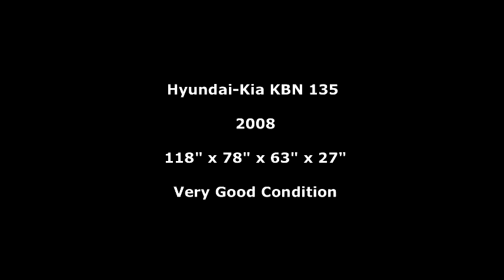Hyundai Kia KBN 135 CNC Horizontal Boring Mill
2008 Hyundai Kia KBN 135 CNC Horizontal Boring Mill

Axis Travels: X - Axis (Cross) 118"
 Y - Axis (Spindle Vertical) 78.74"
 Z - Axis (Table In/Out) 63"
 W - Axis (Quill) 27.56"
 Pallet Rotation 1 degree
Table: Table Size 78.74" X 70.87"
 Table Load Capcity 22,045 LBS
Spinde: Spindle Diameter 5.31"
 Spindle Speed Range 5 - 2,000 RPM
 Number of Spindle Speed Ranges Four
 Spindle Drive Motor 30 HP AC
 Spindle Taper CAT # 50
Tool Changer: Automatic Tool Changer Capacity 50 Tools
 Max. Tool Dia. 10.2"
 Max Tool Length 18.7"

Equipped With: Fanuc 16iMB with Color CRT
 Coolant Thru The Spindle
 Steel Way Covers
 Rigid Tapping
 Chip Conveyor